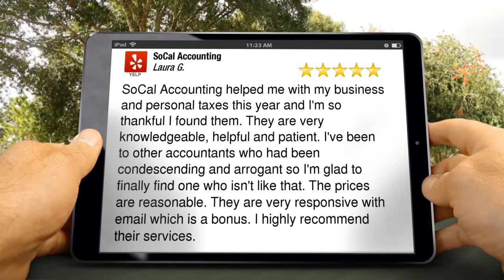SoCal Accounting Los AngelesOutstanding5 Star Review by Laura G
New Review

SoCal Accounting helped me with my business and personal taxes this year and I'm so thankful I found them. They are very knowledgeable, helpful and patient. I've been to other accountants who had been condescending and arrogant so I'm glad to finally find one who isn't like that. The prices are reasonable. They are very responsive with email which is a bonus. I highly recommend their services.

SoCal Accounting
4th Ave
Los Angeles CA
90401